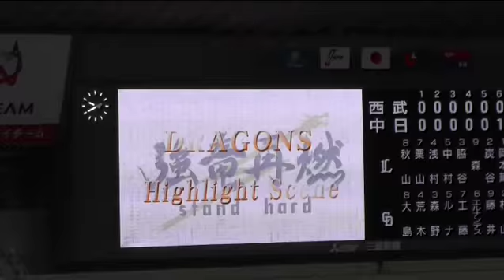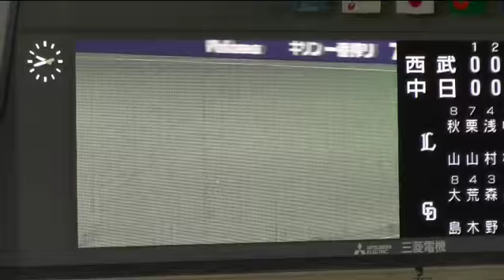15/06/02 ドラゴンズ 今日のハイライト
ドラゴンズ 6/2のハイライト映像です